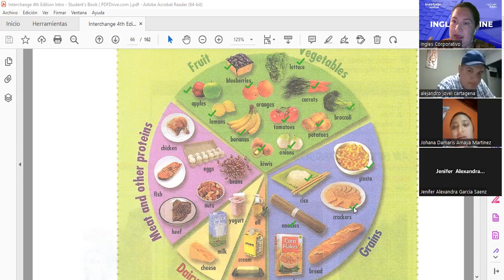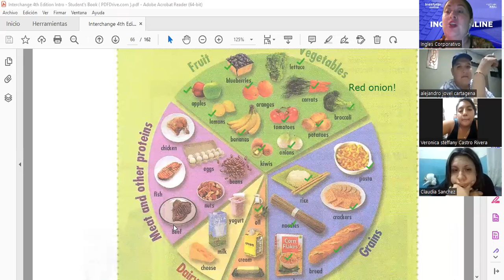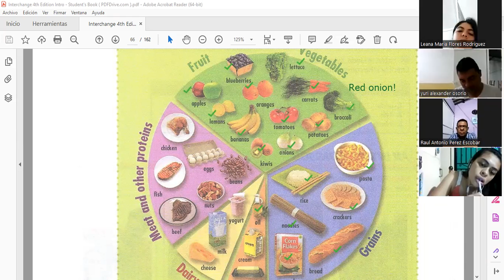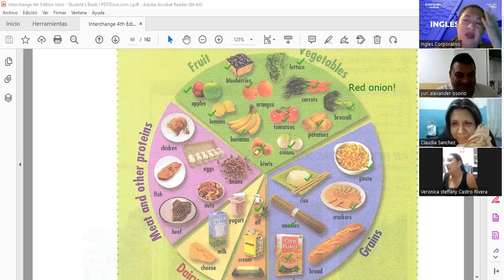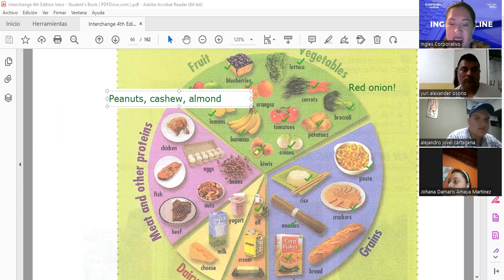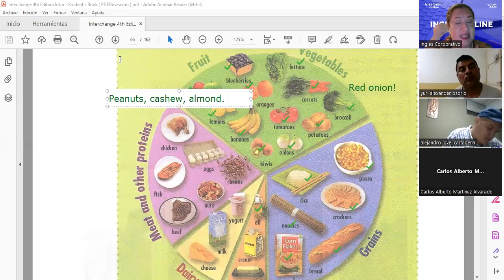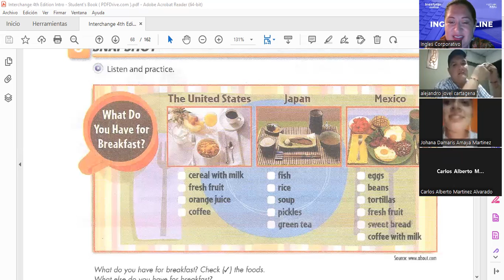Inglés Corporativo-Food vocabulary-11.16.2022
By the end of this class you will learn vocabulary related to the food pyramid. You will also learn how to express the food that you like and dislike.

Al finalizar esta clase ustedes aprenderán vocabulario relacionado con la pirámide alimenticia. Ustedes también aprenderán como expresar la comida que les gusta y la que no les gusta.